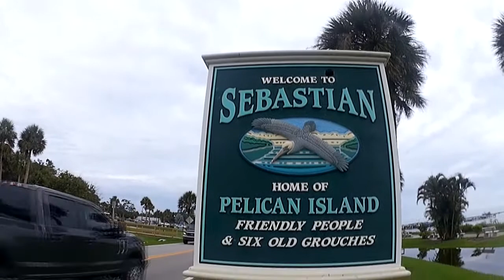Indian River Lagoon Seagrass Report 6/5/2020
We have had a lot of rain over the last week. How will it affect the seagrass in the Indian River Lagoon at Black Point? Let's find out.